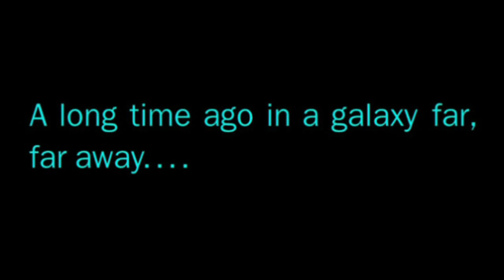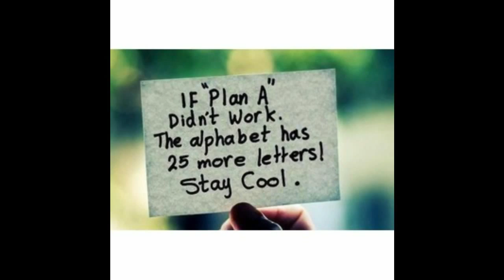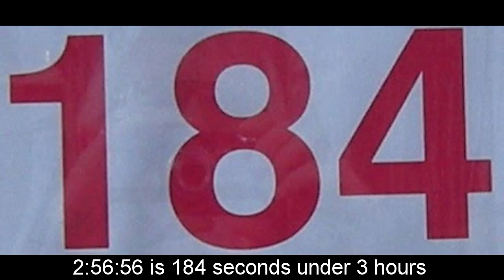2015 Grandmas Recap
Dramedy recap of 2015 Grandma's Marathon in Duluth, MN